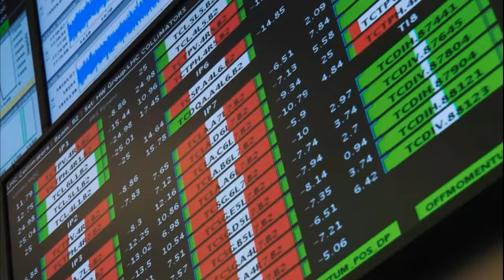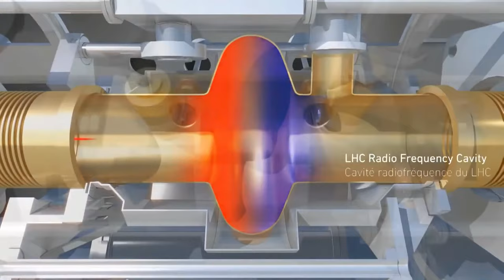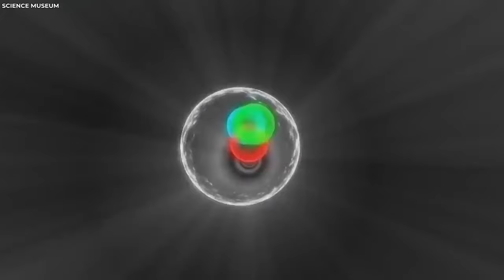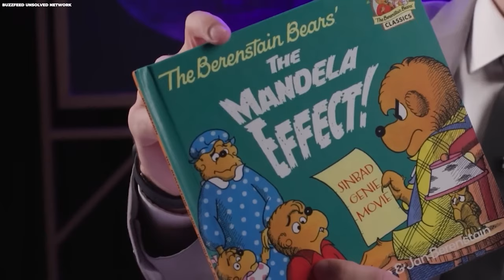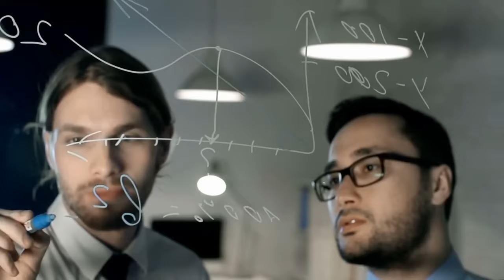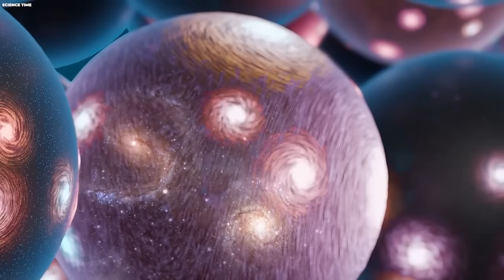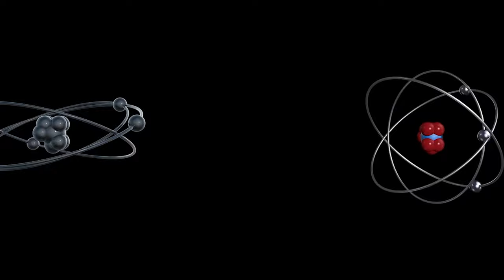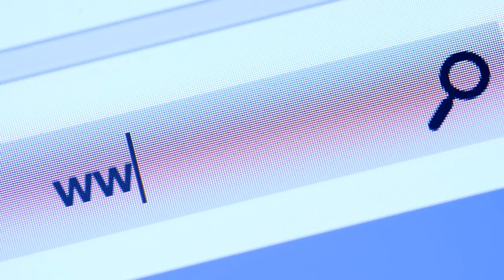Brian Cox Reveals Shocking Truth About CERN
In a world shrouded in mystery and guarded secrets, a revelation has emerged from the shadows, shaking the very foundation of our understanding. Brian Cox Just Unlocked The Secret That No One Was Supposed To Know. This daring exploration into the unknown has unveiled truths hidden for centuries, from the enigmatic workings of black holes to the cryptic nature of dark matter.